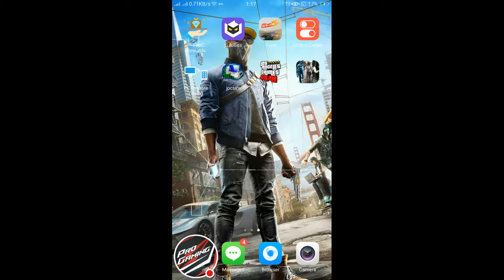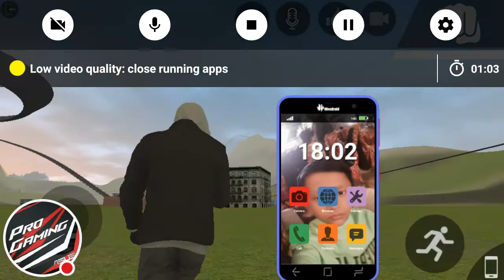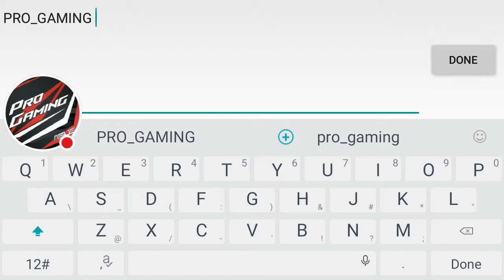LAC Los Angeles crimes online update v1.4.2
KUCH samajh na says to comment

Sorry guys

Is Bari mein late Ho gaya

But Aap logo ka shukria ke Aap logo ne itni support ki